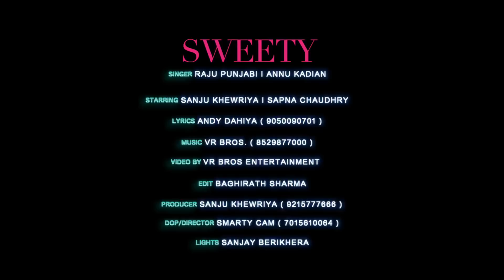Mehendi Tere Naam Ki :- By Sapna Chaudhary & Raju Punjabi | Latest Haryanvi Song 2018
Title Song :- Mehandi Tere Naam Ki | Ramjhol | Sweety | Ashiqa De Dil Ki Dawa Kasuti
Singer :- Raju Punjabi, Annu Kadyan
Artist :- Sanju Khewriya 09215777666, Sapna Chaudhary
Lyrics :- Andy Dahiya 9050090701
Music Director :- Music VR.Bros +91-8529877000
Edit Video :- Bhagirath Sharma
Make - Up :- Anil Tandan